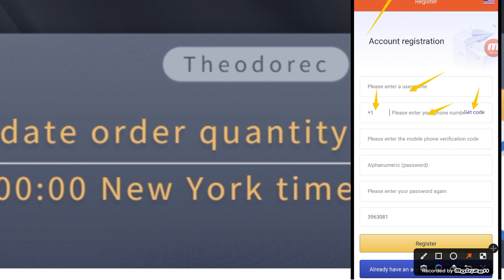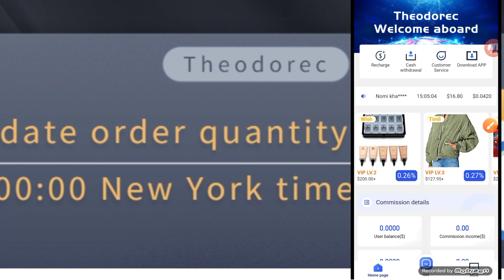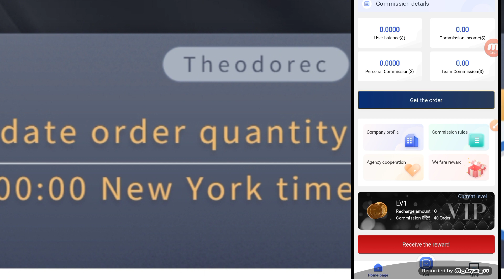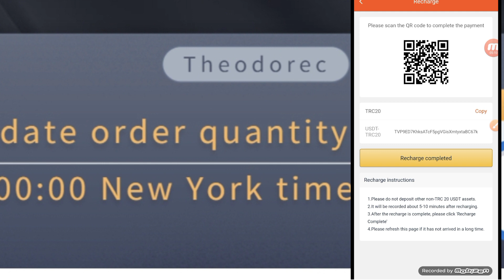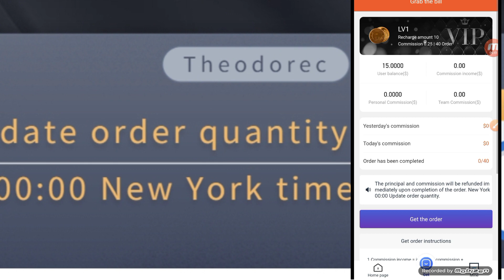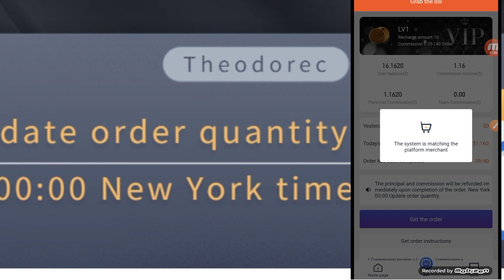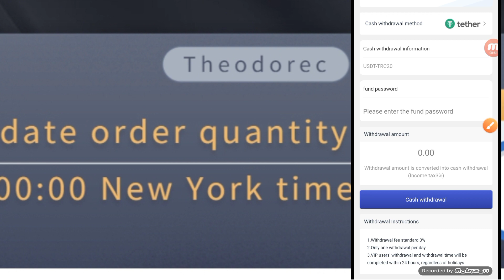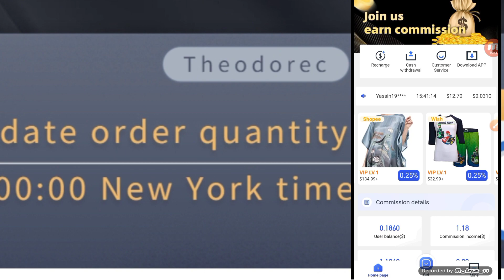THEODOREC review New USDT Order Shopping Site In 2022 | Make Money Online Easily At Home | JOIN NOW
Theodorec Group recruits partners around the world to make money online in their spare time and create their own businesses.
Company profile:
Theodorec Group was established in 2020 and is headquartered in the United States. The chief executive officer (CEO) of Theodore Desino and members of the Theodorec jointly established an international e-commerce assistance platform. Since its establishment, Theodorec Group has developed rapidly and has outstanding performance. The main cooperative industries are: insurance industry, banking institutions, eBay, Amazon, Etsy, Flipkart, Shopee and other online shopping platforms.
Theodorec has millions of e-commerce platform partners. At present, it has been promoted online and offline in the global layout, and has reached cooperation with many large e-commerce platforms. Amazon, Tamll, hopeee, ebay, wish, MercadoLivre and other large platforms have signed cooperation assistance agreements, processing more than 60 million different orders per day for millions of merchants.
Theodorec is the world's leading communication service group company. Based on the accumulated e-commerce, Internet, big data, artificial intelligence and other technologies over the years, the company is in a leading position in the following fields:. Brand strategic planning, brand value enhancement, brand visual standardization, marketing planning and promotion, etc. Lay the foundation for a new generation of intelligent online shopping platform.
Theodorec APP is a platform for high-quality e-commerce. The platform currently serves many large international e-commerce platforms such as Amazon, ebay, wish, flipkart, Shopee, etc. The goods come from big-name manufacturers and brand foundries, aiming to provide consumers with high-quality and inexpensive products. It is the current international mainstream mobile shopping booster APP. Users can make profits by placing orders in the platform through automatic system matching.
The main business of the Theodorec platform is to help online sales platform merchants to improve store ranking, product awareness and sales volume. The work of members is to automatically match users' commodity orders through the platform system. This product will not be shipped. This is a way to improve the rating and sales volume of a product in the market. Users can help market stores increase awareness and sales. Jointly contributing to economic development and market prosperity, Theodorec Group has helped more than 3000 people around the world to provide employment opportunities, provide customers with a full range of one-stop services, and have established a good reputation in the industry.
This is a platform regulated by the local tax authorities, so withdrawals need to be deducted 3% of personal income tax. Only in this way can there be protection (this is very important. Only by paying taxes can there be more security protection)